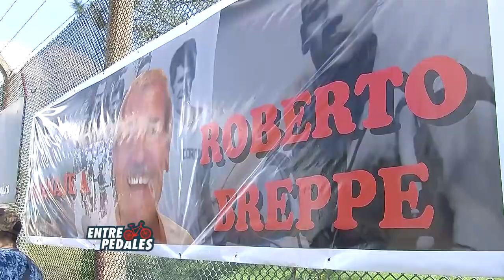Ganadores en el homenaje a Roberto Breppe + Calendario de carreras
*Repasamos los vencedores por categoría del festival de ciclismo en homenaje a Roberto Breppe, realizado el pasado domingo 4 de noviembre en el circuito de ciclismo del estadio Mario Alberto Kempes. La palabra de Roberto Florencio Breppe, el homenajeado.
○Calendario de carreras